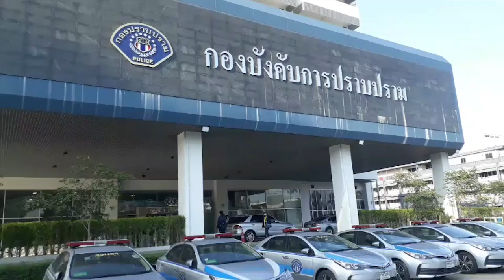"ประสิทธิ์ เจียวก๊ก" มอบตัวสู้คดียันเป็นผู้เสียหายเหมือนกัน